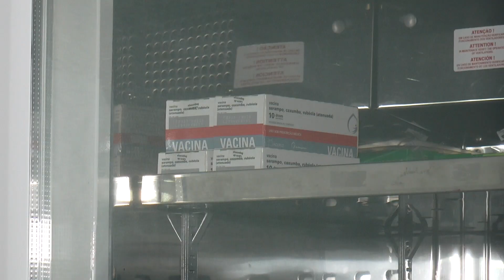Dia D de vacinação neste sábado